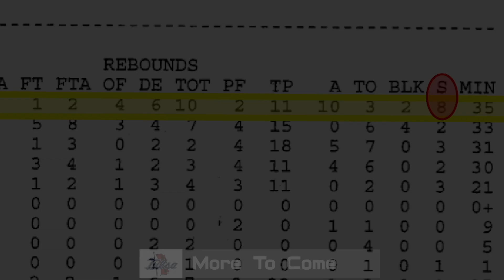The Frank Haith TV Show 2019/20 - Week 8